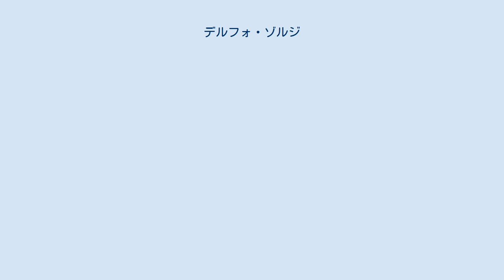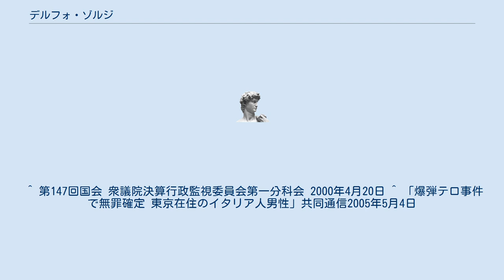デルフォ・ゾルジ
デルフォ・ゾルジ（Delfo Zorzi、日本名波元路伊、1947年7月3日 - ）は、イタリア、ヴェネト州アルツィニャーノ出身で日本に帰化した実業家。
1969年にミラノで起きたフォンターナ広場爆破事件の容疑者とされたが、2005年無罪が確定している。
 1966年ネオファシズム団体"it:Ordine Nuovo (movimento)"に加入、1968年家族が皮革業を営んでいたヴェネト州メストレの支部の責任者となった。
同年東洋言語研究のためナポリに移り、武士道をテーマに卒業論文を書いた。
1974年、在日イタリア人の設立した奨学資金制度により来日、1980年代に日本人女性と結婚し、1989年12月18日、日本国籍を取得、東京で貿易業を営んでいる。
 フォンターナ広場爆破事件の主犯格の容疑により、1980年代と2000年3月30日の2度にわたってイタリア政府から日本政府に対し身柄引き渡しを求められ、また1997年イタリアの捜査当局から国際刑事警察機構を通じて警察庁に国際手配が要請されていた。
ミラノ地裁は2001年6月、車で爆弾をミラノに運んだとする証言を根拠に、被告人不在のまま終身刑判決を出した。
2004年3月12日ミラノ高裁は証言は信ぴょう性に欠けるとして逆転無罪判決。
イタリア最高裁は2005年5月3日、高裁判決を支持し、無罪が確定した。
 1974年5月28日にロンバルディア州ブレシアで8人が死亡、102人が負傷したロッジャ広場爆破事件（it:Strage di Piazza della Loggia）への関与が疑われていたが、2010年11月16日、証拠不十分を理由に当地の1審で他の被告人と共に無罪判決が出された。
 ^ 第147回国会 衆議院決算行政監視委員会第一分科会 2000年4月20日 ^ 「爆弾テロ事件で無罪確定 東京在住のイタリア人男性」共同通信2005年5月4日